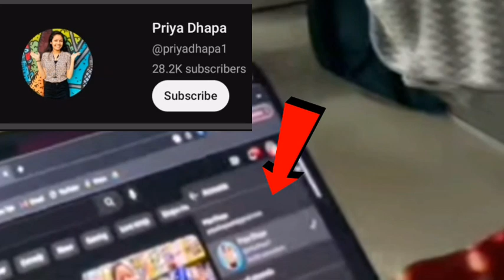Sourav Joshi Vlogs के Laptop में Priya Dhapa का Channel | Sourav के पास Priya Dhapa का Channel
@Priya Dhapa